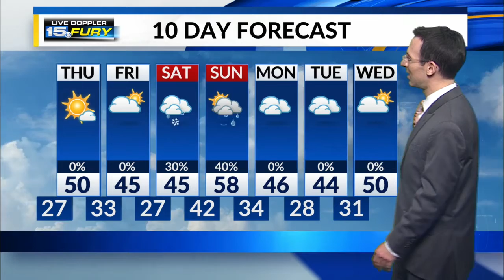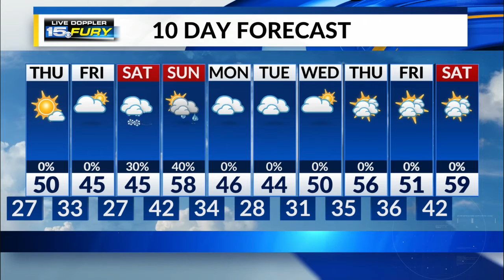Thursday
Lots of sun, still on the cool side